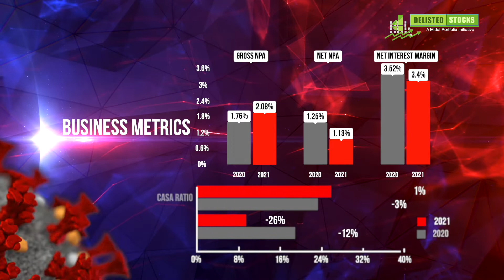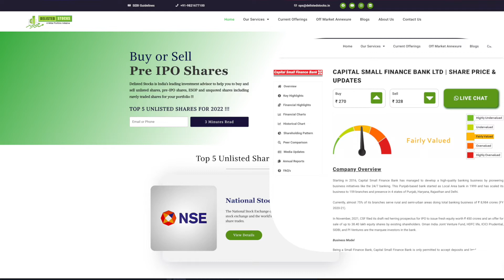Capital Small Finance Bank Annual Financial Results FY 2020-21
Do you want to know how Capital Small Finance Bank, one of India's leading small finance banks, performed during last year?

Do you want to know why Capital Small Finance Bank’s shares are in demand among investors?

Click here to know the latest price of Capital Small Finance Bank unlisted shares